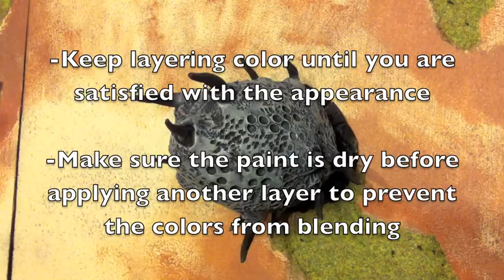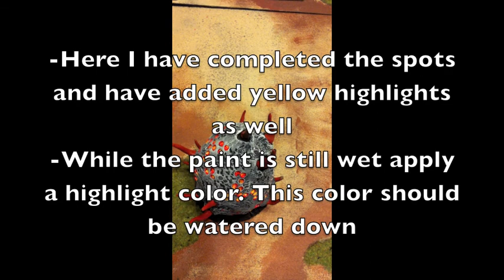Painting Ceramic Sculpture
A method of painting with acrylics that has a realistic finish.